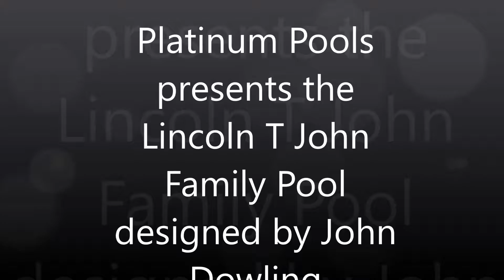Platinum Pools presents the Lincoln T John Family Pool designed by John Dowling